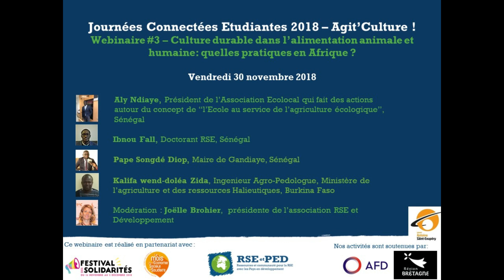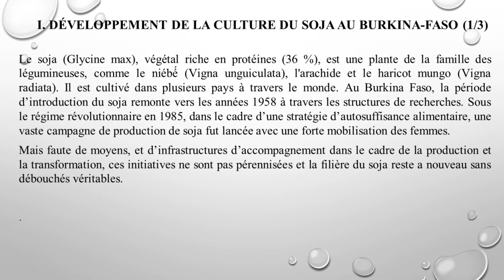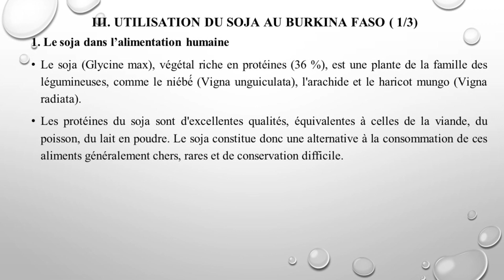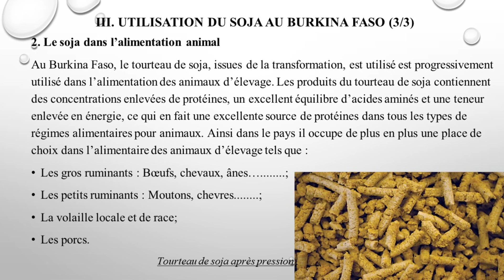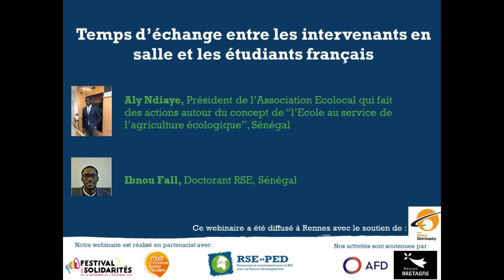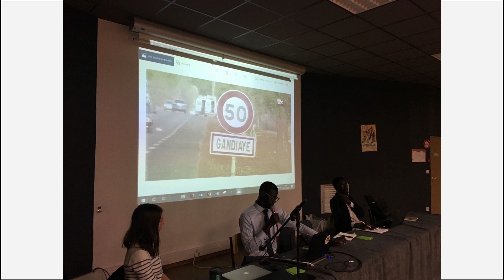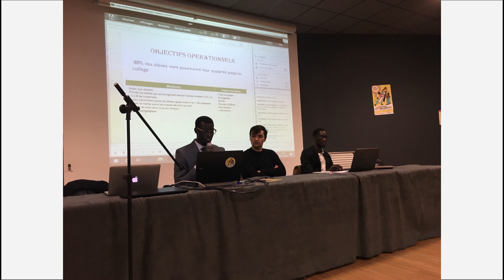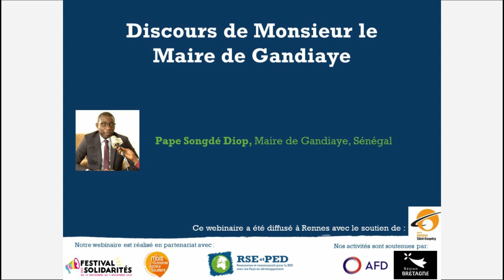#3 Journées Connectées étudiantes 2018 : Alimentation humaine et animale en Afrique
Déroulé de la retransmission :

Présentation de Kalifa wend-doléa Zida, Ingenieur Agro-Pedologue, Ministère de l’agriculture et des ressources Halieutiques, Burkina Faso
00:00 Introduction
01:53 L'agriculture au Burkina Faso et les perspectives du soja
03:50 Développement de la culture du soja au Burkina Faso
07:41 Organisation de la filière soja
10:54 Utilisation du soja dans l'alimentation humaine
16:25 Utilisation du soja dans l'alimentation animale
19:14 Conclusion

20:46 Présentation de Saïdou Mahoumoudou Soro, ingénieur de conception en vulgarisation agricole au sein du ministère de l’environnement, de l’économie verte et du changement climatique, Burkina Faso

22:33 Présentation de Vincent de Paul Kam, agronome, membre de APEDR (Association pour la Protection de l’Environnement et le Développement Rural), Burkina Faso

25:38 Temps d'échange entre les intervenants en salle et les étudiants Français

Aly Ndiaye, Président de l’Association Ecolocal qui fait des actions autour du concept de “l’Ecole au service de l’agriculture écologique”, Sénégal

Ibnou Fall, Doctorant RSE, Université de Limoges

35:58 Discours de Pape Songdé Diop, Maire de Gandiaye, Sénégal

41:10 Conclusion de la Journée Connectée par Joëlle Brohier, Présidente de l'association RSE et Développement

Cette Journée Connectée a été modérée par Joëlle Brohier, Présidente de l'association RSE et Développement.

Cette webconférence a été organisée dans le cadre des Journées Connectées étudiantes 2018, en partenariat avec le Groupe Antoine de Saint Exupéry.

Retrouvez toutes les informations au sujet des Journées Connectées étudiantes 2018 sur notre

Journée connectée étudiante 2018 #3 - Quelle culture durable aujourd’hui dans l’alimentation animale et humaine: quelles pratiques en Afrique ?